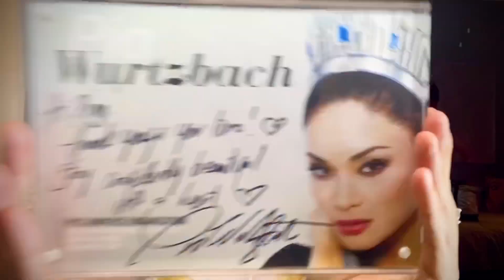Welcome to my Channel!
Hafa Adai everyone!